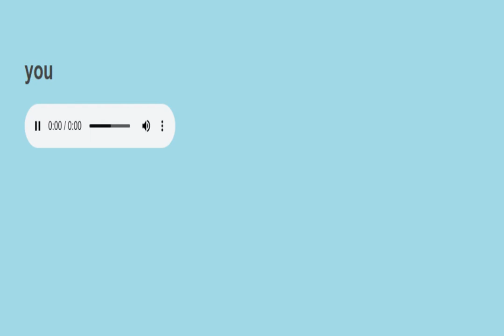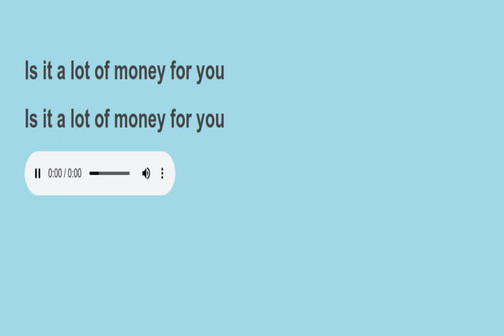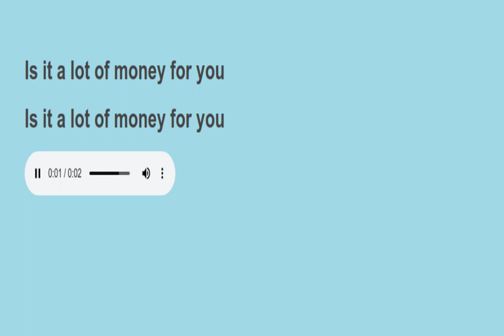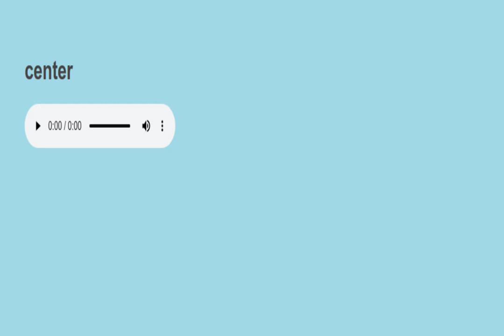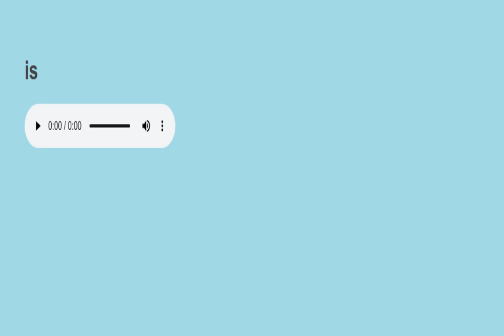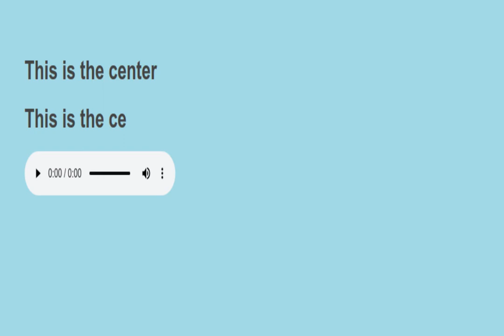Sight sentences reading practice 1178